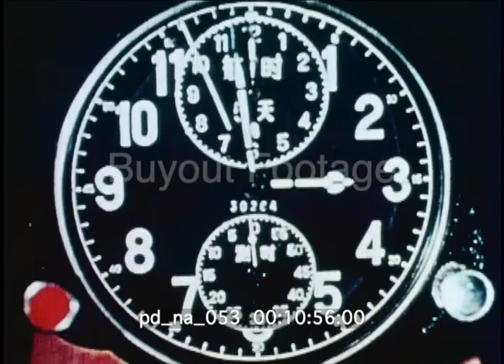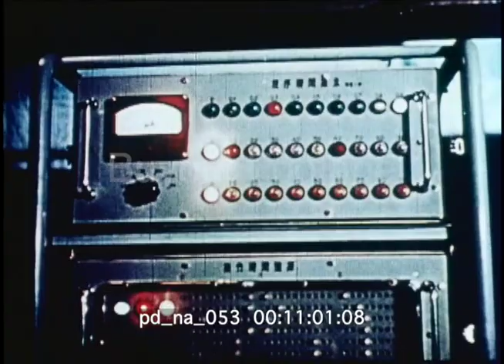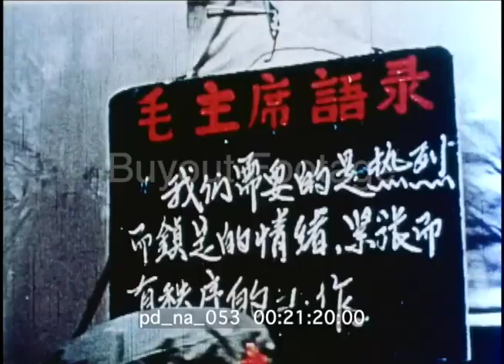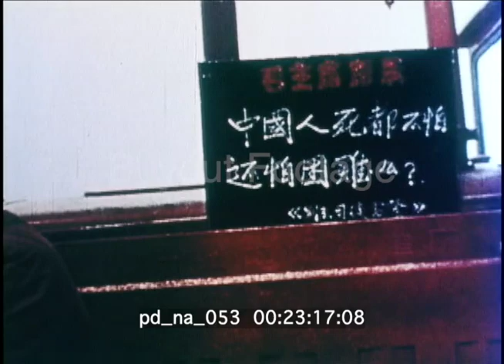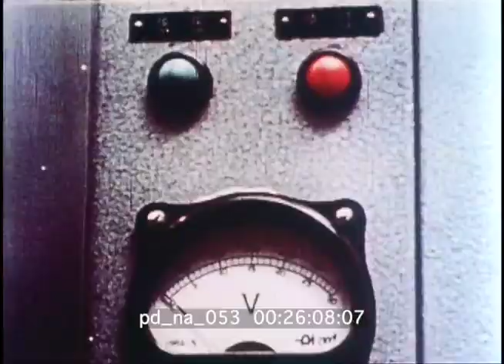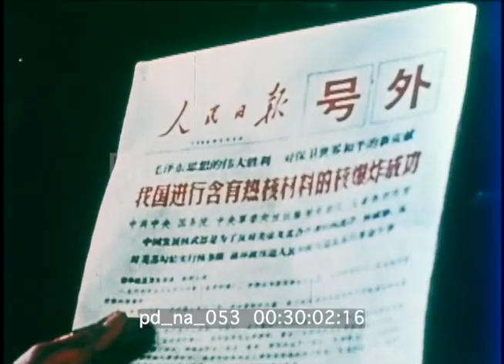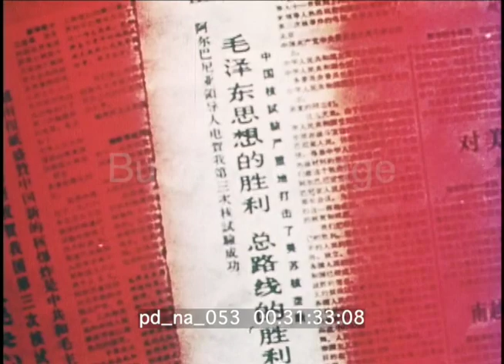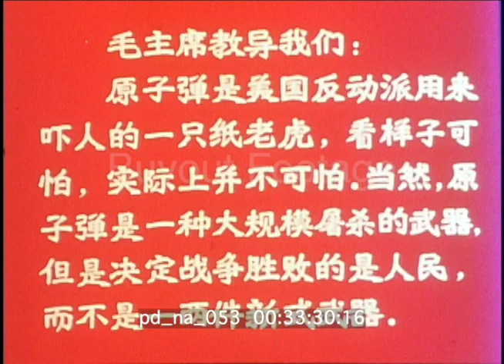China Nuclear Development 1966 Historic Film | Vintage Stock Footage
Covers emergence of the People's Republic of China as a nuclear power, a status due to their strict adherence to the writings of Chairman Mao according to narration on English sound track.

Describes the efforts of the Chinese in preparation and conduction of atomic and thermo-nuclear tests in the mid-1960s, with emphasis on the survival aspects of exposure, protection and devotion to duty displayed by the Peoples Army during the program. Film is liberally seeded with anti-US/Soviet propaganda. All people and equipment shown are Chinese. Titles and Mao quotes in Chinese.

Massive parades of people in Peking and Chairman Mao clapping. AVs terraced farmland. Wheat harvesting. Oil refinery and oil derrick. Milling and forging operations in industry. Freight train going through desert. Truck convoy going through desert. Camp. Troops in camp reading Mao. Site preparation and construction work at test site also shows completed buildings. Troops, workers and engineers setting up and testing equipment at test site. Troops in anti-exposure garb during military training on desert. Troops unreeling fire hoses and climbing tall ladders. Troops in anti-exposure garb trekking across desert, arriving at camp and pouring perspiration from suits and boots; then they relax by watching a revolutionary dance troupe, followed by participation in soccer, volleyball, and basketball games.

Convoy of trucks and tanks moving across desert. Troops moving MIG-15, test materials and animals into selected positions at test site. Recording instruments at test site. Chinese calendar with date 16 October 1964. Test conductors unlocking master control panel, watching instruments at control center, also shows clock, and flashing lights during countdown. Atomic explosion. Large group of troops jumping and yelling excitedly. Troops in anti-exposure suits departing for collection of material at test area. M1-4 helicopter taxiing. Troops removing test equipment and caged animals from test area, and returning to hearty welcome in village.

Mao speaking during celebration in the Great Hall. People grabbing newspapers. Troops preparing trucks for minor exposure to blast, being briefed and psyched up for event. Soldiers with horses, some horses wear gas masks. Release of weather balloon. Troops at observation site. Atomic explosion intercut with blast effect on tent, building and truck. Tanks, cavalry and troops advancing into test area shortly after explosion. Troops and workers posting political banners in camp, reading Mao, and performing routine camp chores.

Construction work at test site under adverse conditions (dust storm) in preparation for third test; also classes in political education. Cameras and recording equipment in test control center. Test structure. Agricultural products and animals selected for test exposure. Observers near test site, Chinese flag on staff, instruments in test control center. Thermo-nuclear explosion, mushroom cloud and blast effect on structures. Test animals, structures and crops after exposure. Distribution of newspapers followed by people reading reports of the test. Chinese newspaper headlines, articles. Celebration with fireworks, dancing in the streets. Chinese inscription.